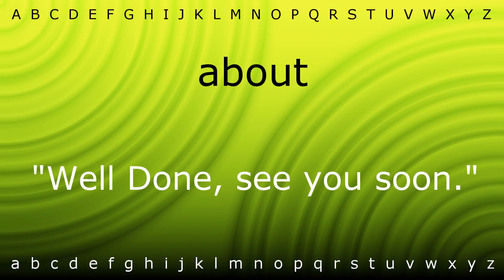How to say 'about' with Zira.mp4